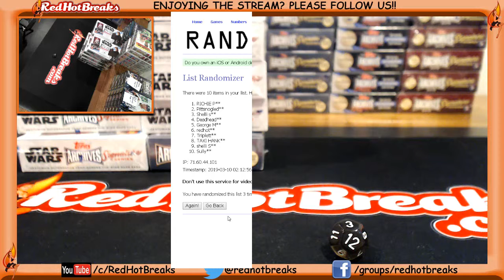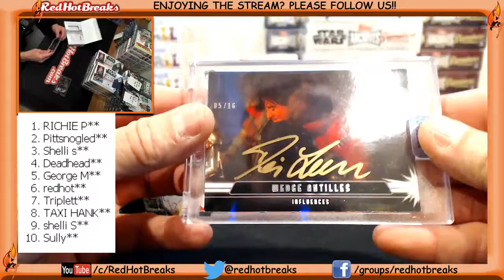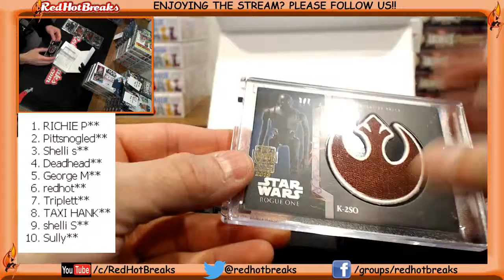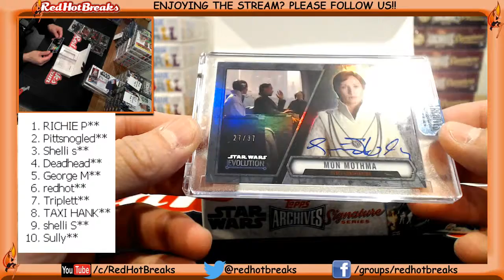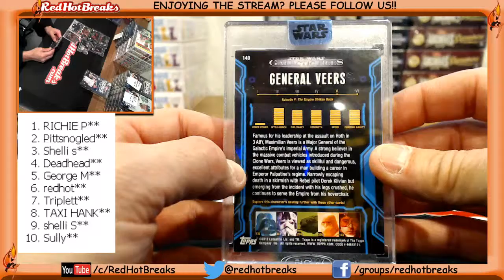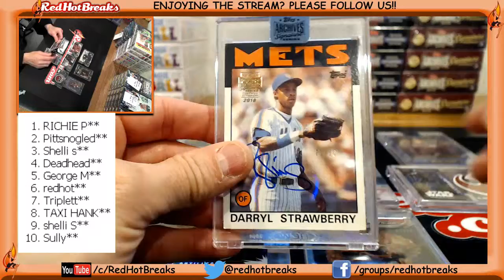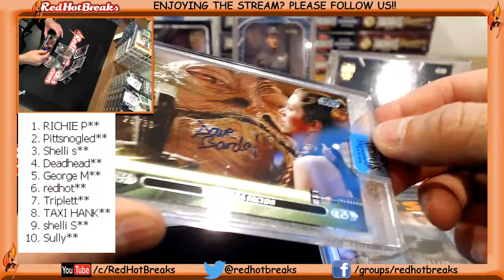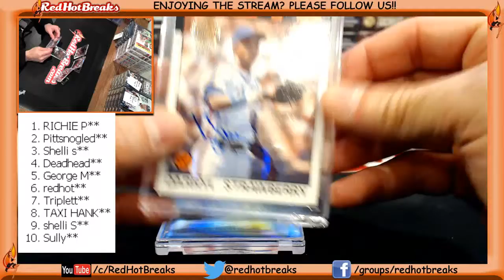3-9-19 star wars